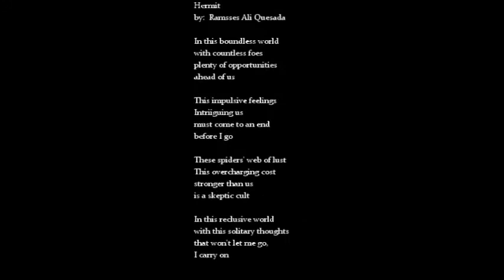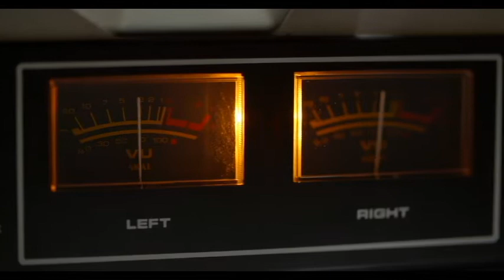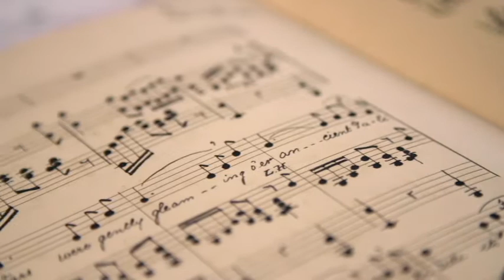"Stardom" Music Video by: Sound Dipper